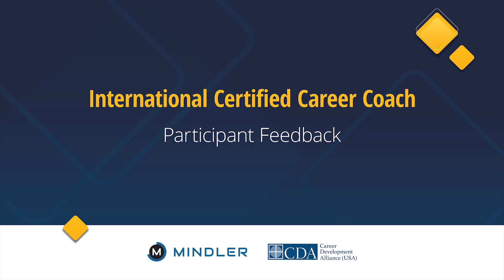ICCC - Participant Feedback - Trishla Ranjan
Participant feedback for the International Certified Career Coach (ICCC) program.